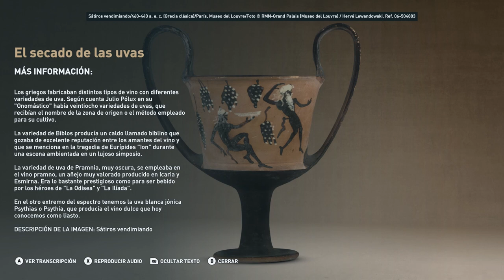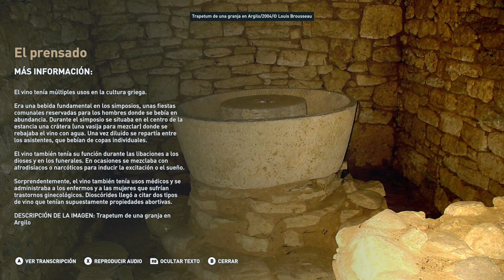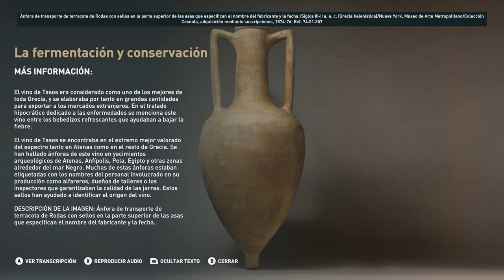El vino griego - Discovery Tour Parte 23 - Assassin's Creed Odyssey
El vino griego - Discovery Tour - Assassin's Creed Odyssey